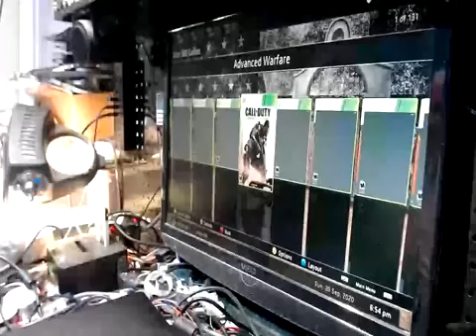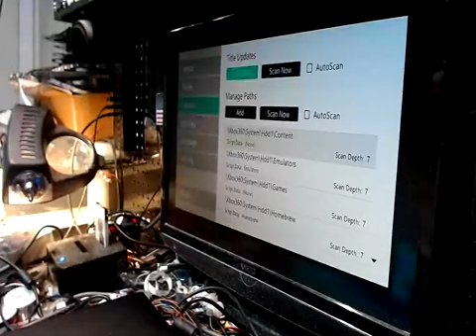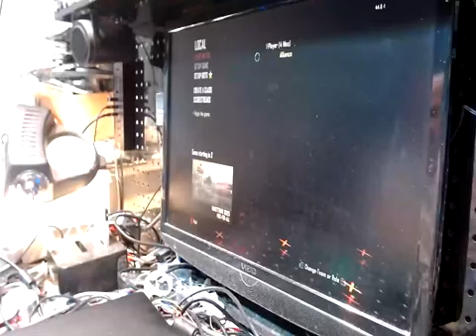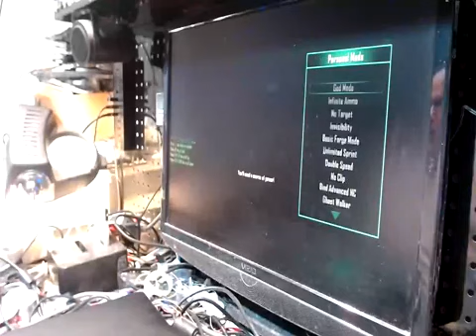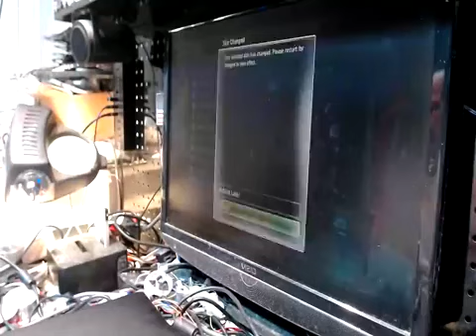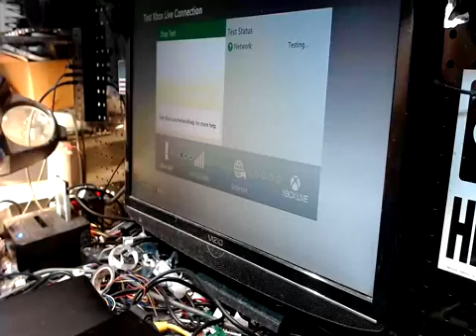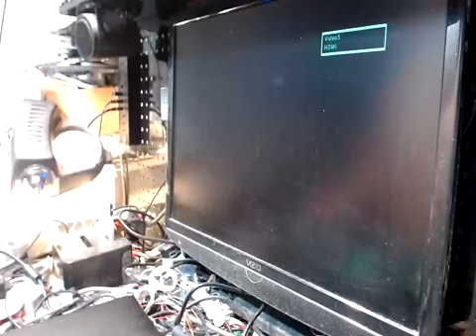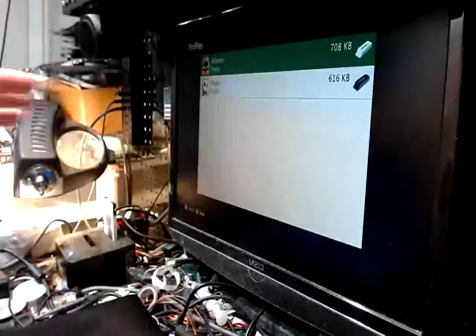Joe Fehrenbach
Ok Joe,
Here ya go One Xbox 360 Rgh Slim Send in Green Fan Wrap Up on Alliance Servers with a 10 day trial of Purge for Gta V Bo2 Mw3 and Ghosts offhosts Jiggy and Sentinel For Zombies. Ace V3 2 Terabyte drive. Enjoy it brother thank you for your business!